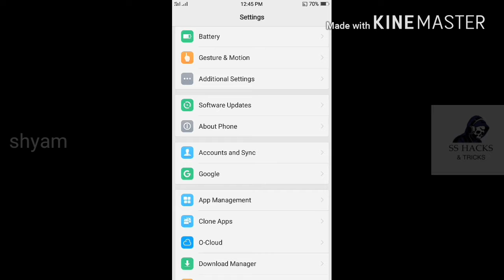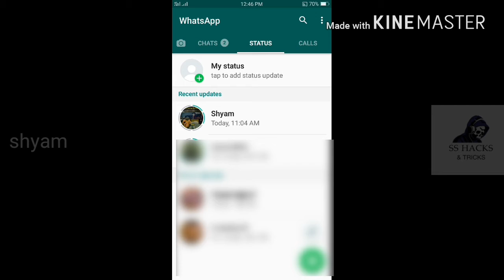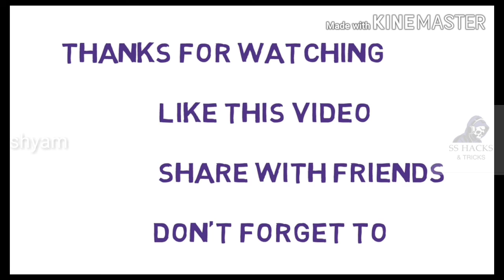How to know Apps lock password | Unlock App lock | unsafe App lock | Forgot password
Hello friends,

In this video, I explain how to open secured apps without knowing password

In my next video,How to protect your mobile from this type of hacking method